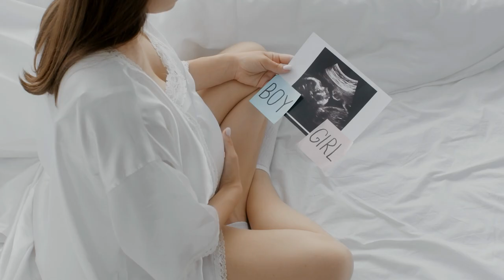María de Himalaya (Parte 1)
Vídeo producido en El Gran Aviso y transmitido en Mundo Católico con autorización.

:::TRANSFERENCIAS BANCARIA SOLO EN MÉXICO:::
Banco: BBVA, Nombre: Belladream Films, Cuenta: 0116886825 CLABE: 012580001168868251

License Certificate # 81E0CD87D373EE9F4932557C1CFEF9C3
To Whom It May Concern: This document is to certify that the person / company named below has been granted a perpetual royalty free license to use the following audio recording: Title: Epic Motivation Cinematic Trailer.
TunePocket - Simple Music Licensing For Marketers & Filmmakers CP 99900 QL 732 032, RPO Place Du Commerce, Montréal QC H3E0C5, Canada.